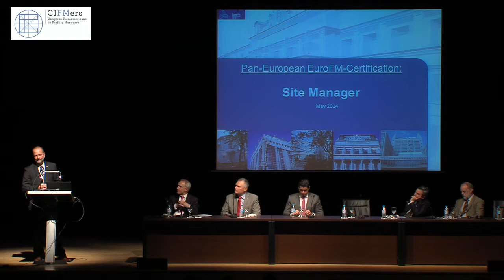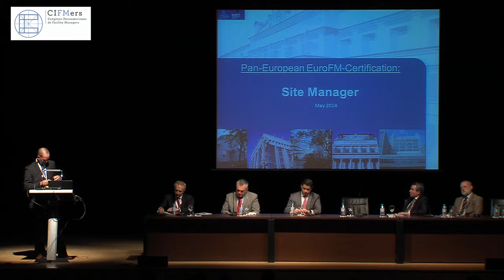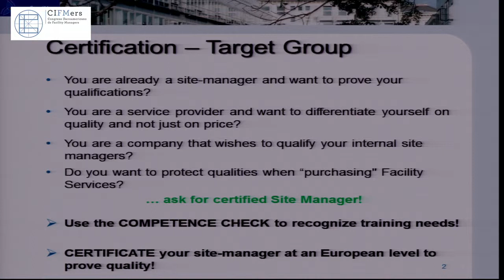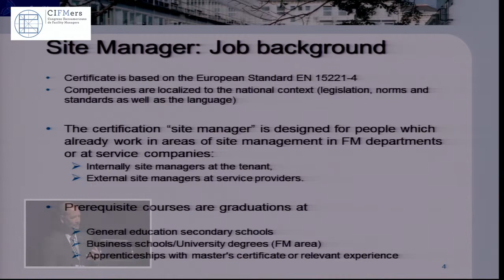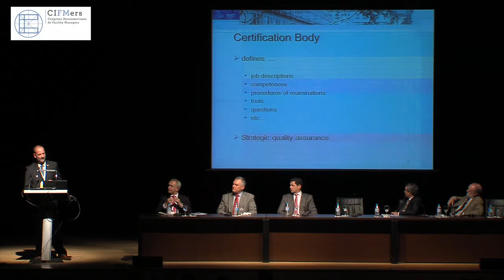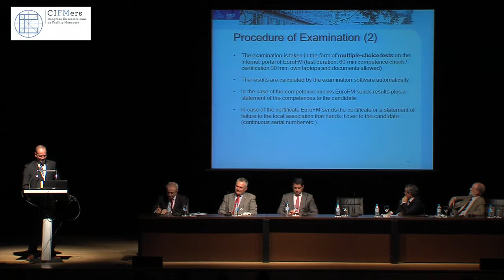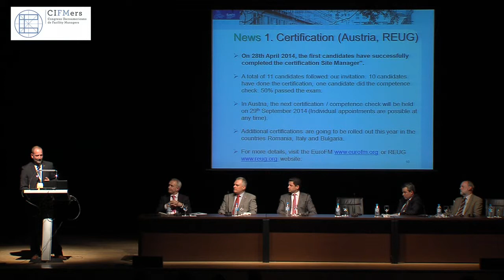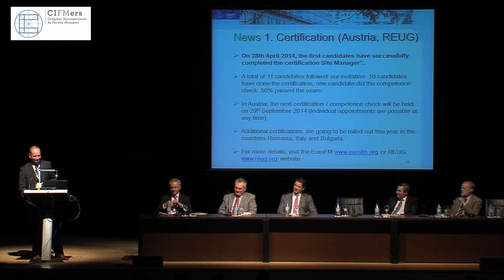CIFMers2014 Ron Van Der Veer (traducido al portugués)